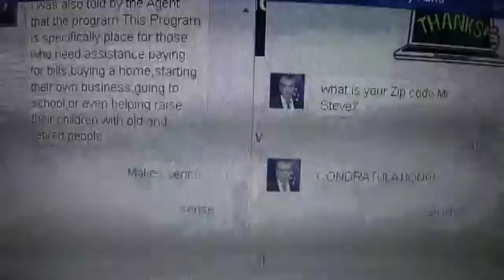COMPUTER SCAM 8 5 15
ALL COMPUTER USES..BEWARE OF PEOPLE WHO WILL USE YOUR FRIENDS AS A WAY TO GET YOUR MONEY. NEVER GIVE ANYBODY ANYTHING OVER THE INTERNET UNLESS YOU ARE SURE..I ALMOST FELL FOR IT..